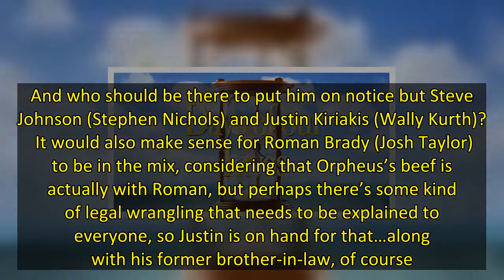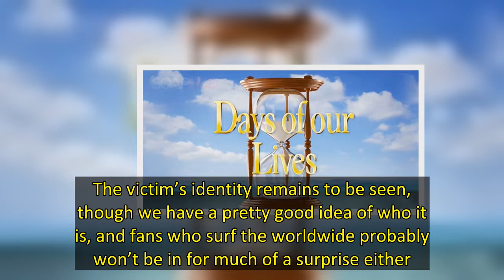DAYS Spoilers: Steve And Justin Encounter Orpheus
The DAYS spoilers for Wednesday, July 26, 2022, tease a prickly encounter, a sudden passing, and more. You won’t want to miss a minute of this all-new episode. DAYS Spoilers Highlights  He’s been out of prison for a whole day now, so it’s only right that Milo Harp, alias Orpheus (George DelHoyo), gets up to his old, bad ways. And who should be there to put him on notice but Steve Johnson (Stephen Nichols) and Justin Kiriakis (Wally Kurth)?  It would also make sense for Roman Brady (Josh Taylor)